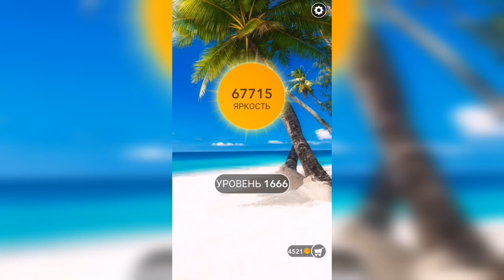Word / Слово Крест: Поиск русского кроссворда / Уровень 1666